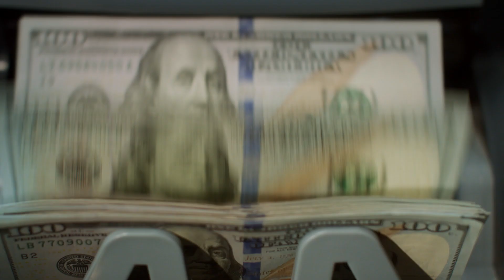What is the CHIPS Act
The CHIPS and Science Act will lower costs, create jobs, and strengthen supply chains, according to the white house.

The $280 billion dollar package supports the Federal Governments Scientific research and development infrastructure.

Particularly in semiconductor production and workforce development.

Not only will the Chips act create 40,000 new jobs in construction and manufacturing, it could direct an estimated ¼ of its total funding to accelerate the growth of zero carbon industries.

It will also unlock opportunity in science and technology for those who have been historically left out.

The Chips and Science act could be a multi-beneficial legislation which will ultimately allocate billions of dollars into America’s semiconductor productions.